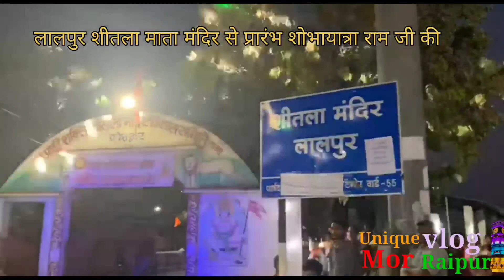भव्य शोभायात्रा लालपुर रामनवमी रायपुर 2024/Bhavya Shobhayatra Lalpur Raipur(SAHU DJ)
भव्य शोभायात्रा लालपुर रायपुर रामनवमी 2024/Bhavya Shobhayatra Lalpur Raipur cg 2024

भव्य शोभायात्रा लालपुर रायपुर रामनवमी 2024
लालपुर में शोभायात्रा रामनवमी 2024 रायपुर cg